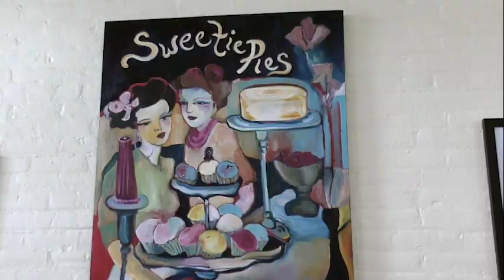Sam Choy’s in Kitchen - Laie Boys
Tanoai Reed is the Rock’s stunt double and Kap, according to Uncle Sam is “The man that walks around without shoes”.  Sam and John meet them up in Laie for this special show.
Starting with a Kava ceremony complete with Lava Lavas and ending with a enough food to feed an army, all cooked in a microwave umu with fire provided by Kap and some sticks, the boys get the full Polynesian experience.  Dishes made this episode:

Tanoai’s Reverse Lau Lau
Umu Cooked Prime Rib
Umu Cooked Pork
Umu Cooked Branzini
Palusami
Curry Style Fe`e
Ulu